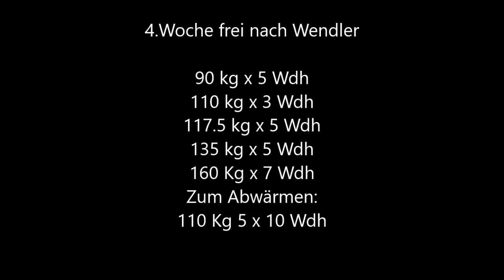Bankdrücken bis 160 Kg - frei nach Wendler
Mal wieder ein kurzes Video von mir, ich bin jetzt in der vierten Trainingswoche und noch geht es vorwärts. bis jetzt hatte ich jede Woche einen neuen kleinen PR, wie auch heute..160 Kg x 7 Wdh...:-)